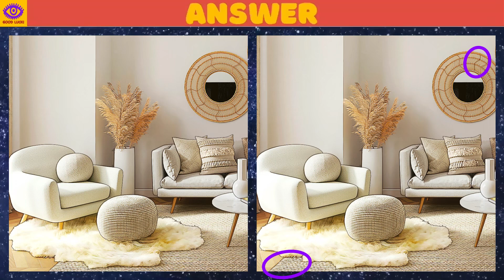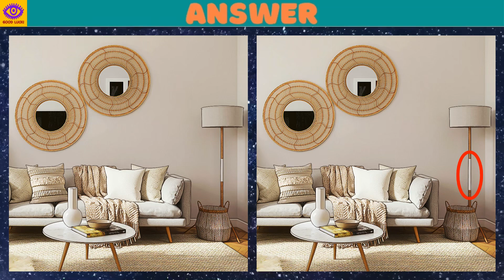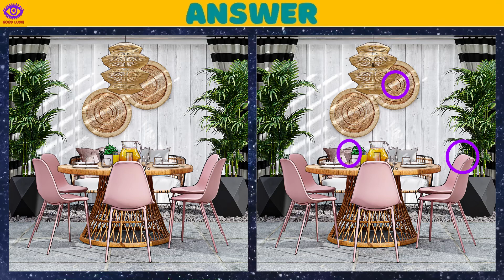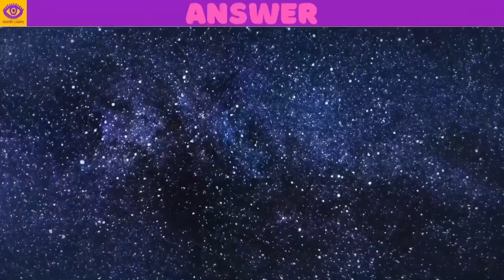[Find the Difference] Puzzle Game - Part 245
0:00 opening
0:17 1st quiz
2:02 1st answer
2:20 2nd quiz
4:05 2nd answer
4:23 3rd quiz
6:08 3rd answer
6:25 4th quiz
8:10 4th answer
8:28 5th quiz
10:14 5th answer